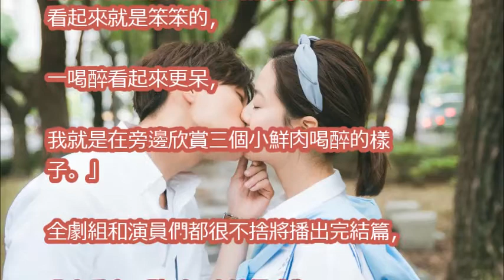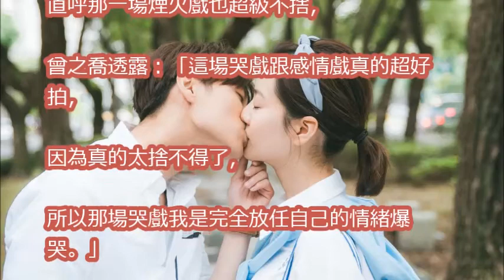《稍息》結局 王子酒醉色誘 曾之喬曬床照喊他是我的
【稍息立正我愛你】安啾殺青｜EP15幕後小花絮｜曾之喬 王子邱勝翊 郭書瑤 王以綸｜稍息立正晚自習